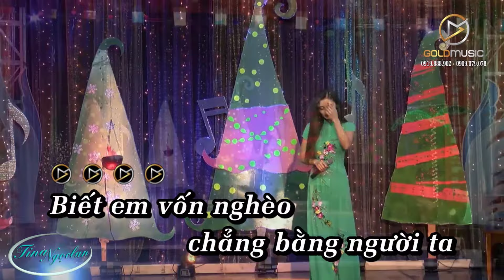[KARAOKE] Giã Biệt Người Thương - Tina Ngọc Lan (New Beat)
Tina Ngọc Lan - Tuyển chọn những MV ca nhạc hay nhất
Tina Ngọc Lan - Tuyển tập những ca khúc song ca bất hủ hay nhất
Tina Ngọc Lan - Tổng hợp những ca khúc Bolero Remix DJ Mới Nhất Hot Nhất
Tina Ngọc Lan - Tuyển chọn những ca khúc bolero hay nhất mọi thời đại